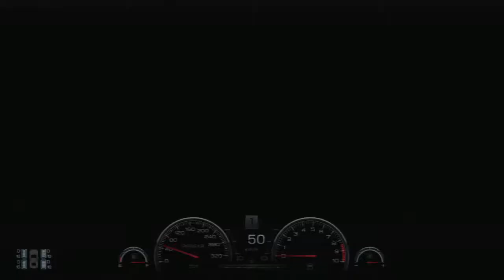Gran Turismo 6 GT6 Mission Race IB-3 Gold Lap 0.50.157 - nose cam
Transmission: Manual
Active Steering: Off
Traction Control: 0
ASM: Off
ABS: 1
Skid Recovery Force: Test default setting, ("Off" if allowed to choose)
Steering Sensitivity: 0

Car Settings: Test defaults

Steering Characteristics
Type: Simulation
Power-Assist: Off
Feedback Strength: 9